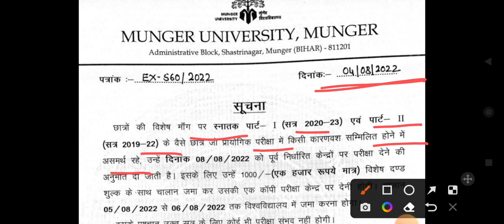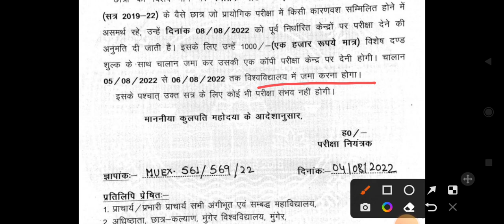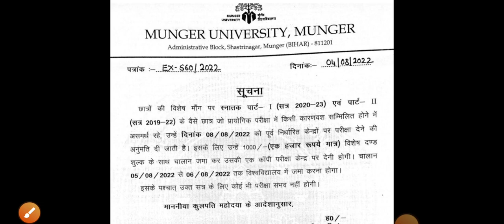Munger University वालो के लिए last मौका 8 August